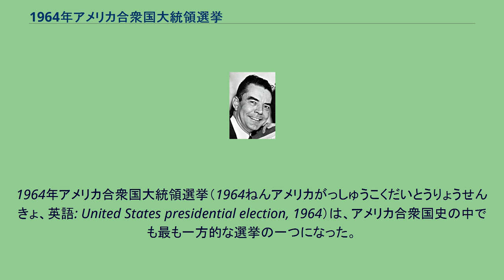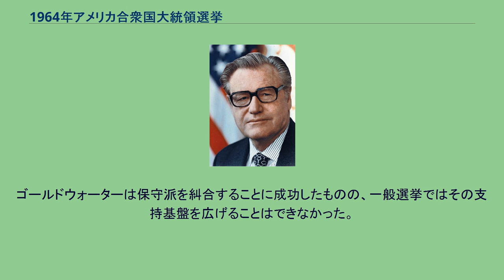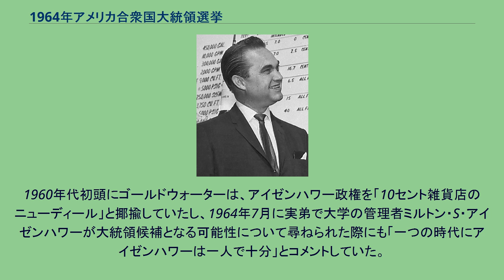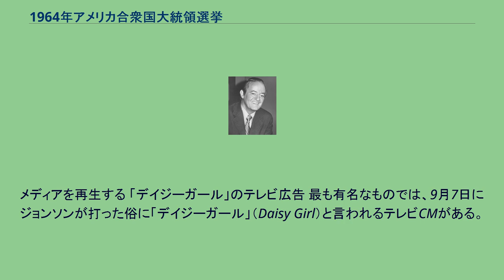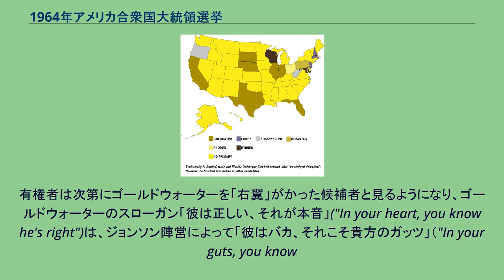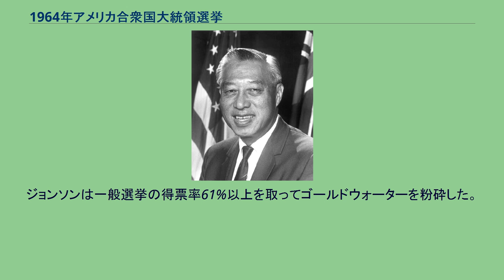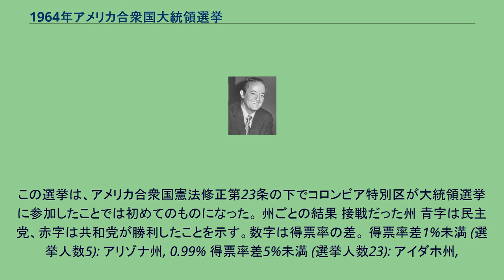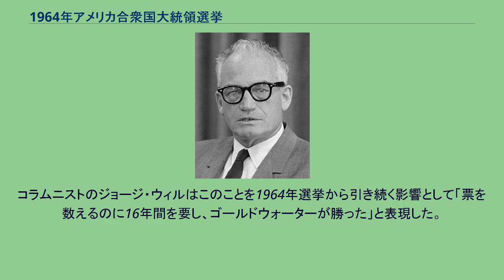1964年アメリカ合衆国大統領選挙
リンドン・ジョンソン
1964年アメリカ合衆国大統領選挙（1964ねんアメリカがっしゅうこくだいとうりょうせんきょ、英語: United States presidential election, 1964）は、アメリカ合衆国史の中でも最も一方的な選挙の一つになった。
現職大統領リンドン・ジョンソン（民主党）は、前任者ジョン・F・ケネディの暗殺で1年足らず前に大統領職を継いだが、ケネディ人気にうまく自身も乗せることができた。
ジョンソンはまた、対抗馬である共和党でアリゾナ州選出アメリカ合衆国上院議員バリー・ゴールドウォーターを、1930年代に創られた社会福祉プログラム（例えば社会保障）の廃止を望んでいる右派だと批判した。
さらにゴールドウォーターならば、この国をソビエト連邦との核戦争に突入させるかもしれないと主張した。
ジョンソンはこれらの要素をうまく働かせて、50州のうち44州とコロンビア特別区を制し、容易に当選した。
2007年時点で、ジョンソンとゴールドウォーターの一般選挙における得票率差22.6ポイントは大統領選挙の歴史の中で5番目に大きなものである（これより上位に来るものは1920年、1924年、1936年および1972年の選挙）。
ジョンソンは一般選挙で61.1%の得票率となったが、これは1820年以降の大統領候補者が得たものとしては最高となっている。
ケネディ大統領は1963年11月22日にテキサス州ダラスで暗殺された。
ケネディ支持者はカリスマ的指導者を失ったことで衝撃を受け悲嘆に暮れた。
対抗する大統領候補者は殺害された大統領の政策に反対して出馬することには間が悪い立場に立たされた。
その後の服喪期間、共和党の指導者達は不敬に思われないように政治的停止期間を要求した。
主要政党の候補者はだれもが1964年1月まではほとんど政治活動を行わず、その後に公式の予備選挙の季節が始まった。
当時、政治評論家の多くはケネディの暗殺がこの国を政治的に不安定な状態にしたと見ていた。
民主党の大統領指名候補者 ジョンソンの大統領候補指名は確定的だったが、ジョンソンは党大会を支配し、公民権に関する公然の闘争を避けることを望んだ。
それでも、公民権問題に関しては指名の時期に2つの派から挑戦を受けた。
人種差別主義者でアラバマ州知事のジョージ・ウォレスは、ジョンソンに対抗して北部州での多くの予備選挙に出馬し、メリーランド州、インディアナ州およびウィスコンシン州の予備選挙では、ジョンソンに対する当て馬である地元出身のお気に入り候補に対して驚くべき善戦をした。
予備選挙での総得票数 全国党大会では、統一ミシシッピ州自由民主党 (MFDP)が、党の規則に基づくのではなく、公式のミシシッピ州代議員団がジム・クロウ法の予備選挙で選ばれていることを理由に、自分達がミシシッピ州の代議員であることを主張した。
党のリベラル派指導者達は2つの議員団で公平に議席を配分することを支持した。
ジョンソンは、正規のミシシッピ州民主党ならばどうしてもゴールドウォーターに投票するであろうが、彼等を拒絶することは南部の票を失うことになると心配した。
結果的にヒューバート・H・ハンフリー、ウォルター・ロイター、さらには黒人公民権運動の指導者であるロイ・ウィルキンス、マーティン・ルーサー・キング・ジュニアおよびベアード・ラスティンが妥協を工作した。
ミシシッピ州自由民主党は2議席を得た。
正規のミシシッピ州代議員団は党公認候補への支持に対する誓約を求められた。
今後の民主党全国大会は人種差別選挙で選ばれた代議員団を受け入れることは無いとされた。
ミシシッピ州自由民主党の弁護士ジョセフ・ラオは当初この取引を拒否したが、最終的その議席を受け入れた。
ミシシッピ州とアラバマ州からの多くの白人代議員が誓約に署名することを拒否し、会場を後にした。
若い公民権運動家達は如何なる妥協にも不満を抱いた。
ジョンソンは選挙で南部の多くを制したが、ルイジアナ州、アラバマ州、ミシシッピ州、ジョージア州およびサウスカロライナ州は落とした。
ジョンソンはまた、ケネディ大統領の弟で司法長官のロバート・ケネディとの問題があった。
ケネディとジョンソンは1960年の大統領選挙以来互いを嫌っていた。
ケネディがその兄の副大統領候補にジョンソンがならないよう画策した時に、...